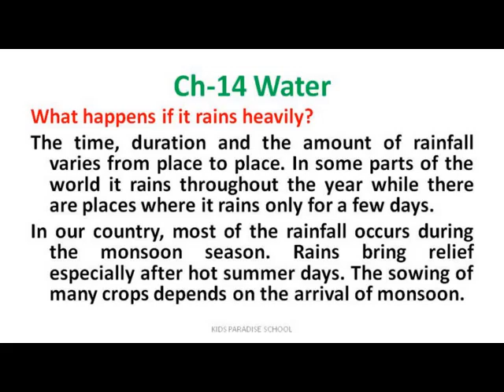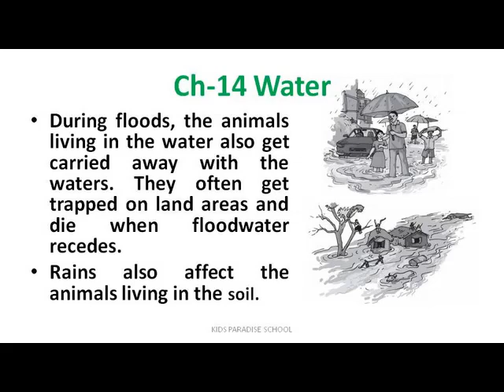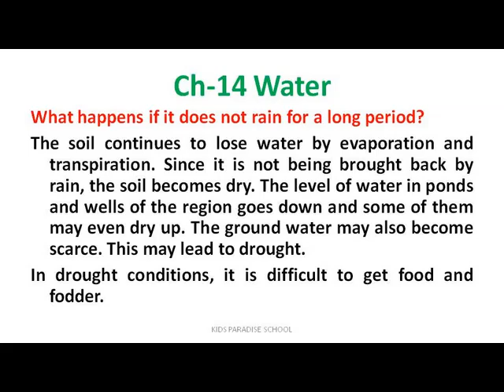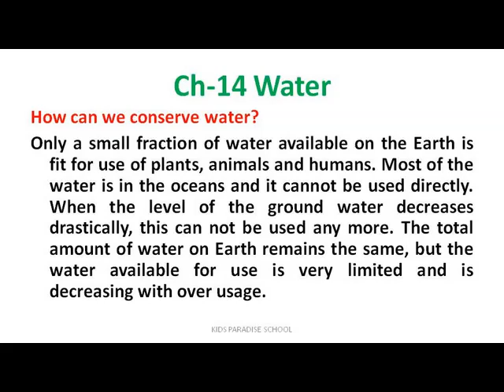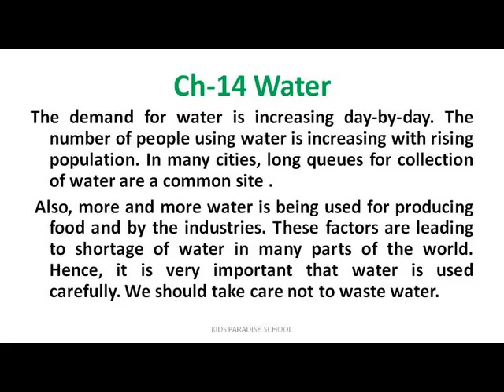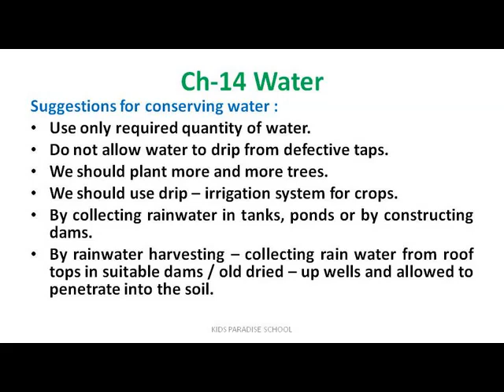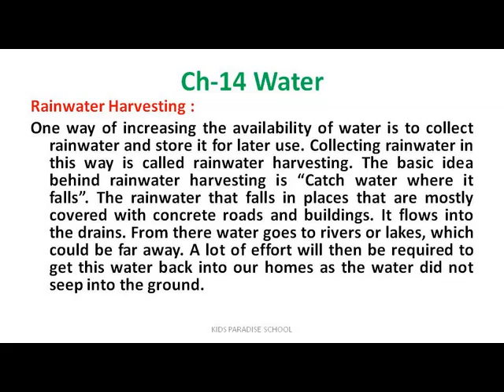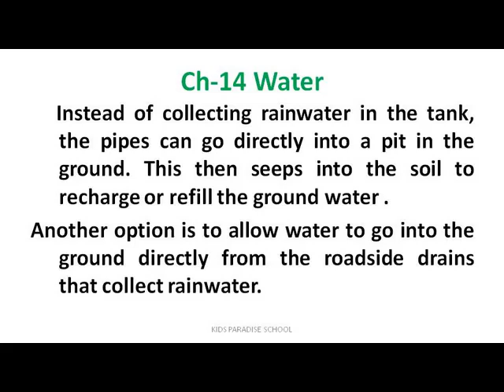KIDS PARADISE SCHOOL Class 6 Science Ch 14 Water Le 3